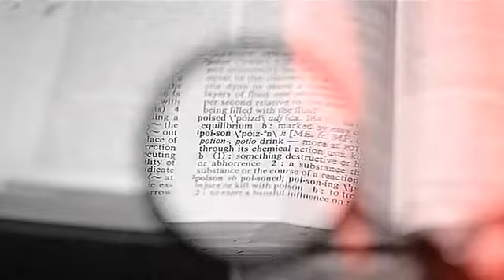[Secret(시크릿)] "POISON" MV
SECRET is a South Korean K-pop girl group formed by TS Entertainment. The group consists of four members, Jeon Hyosung, Jung Hana, Song Jieun and Han Sunhwa. They made their debut with their debut single, "I Want You Back" on October 13, 2009. In September 2012, Secret released their 3rd mini-album entitled Poison after almost a year of absence in the South Korean music industry due to Japanese promotions. I'm sure they won't disappoint you again this time. Enjoy their music!

SECRETは韓国の女性グループ。所属はTSエンターテインメント。メンバーは4人で、ヒョソン、ジンガー、ジウン、ソナで構成されている。デビューは2009年。そして2012年9月、日本での活動をしばらく休んで、1年ぶりに韓国の活動を始めた!タイトル曲の「Poison(ポイズン)」は、彼女達のセクシーなダンスとスタイルが目にたつ魅力なソングである。楽しんでみなさい!(^^)